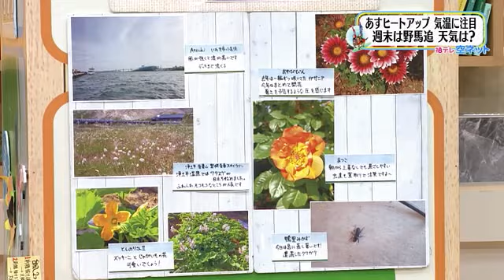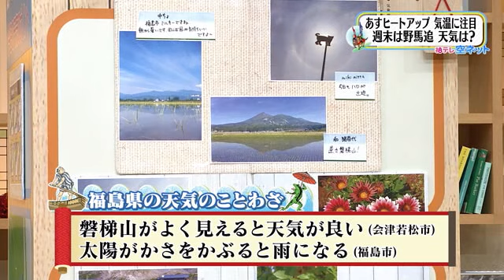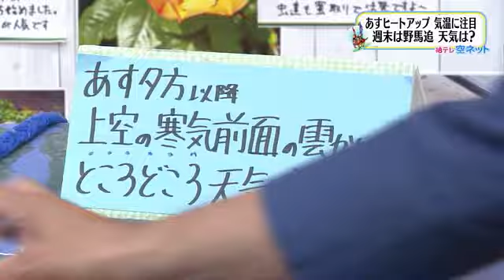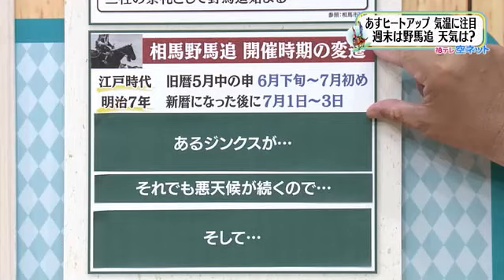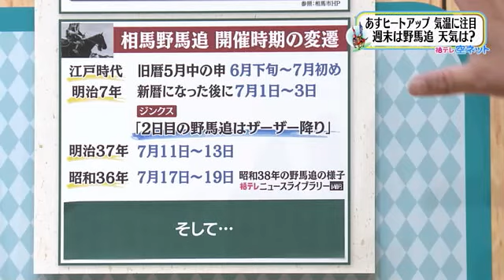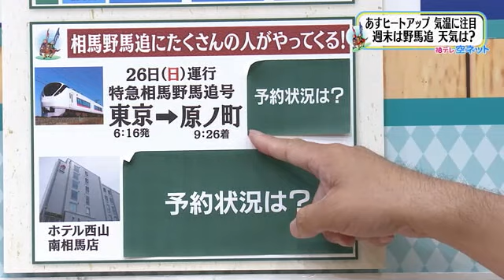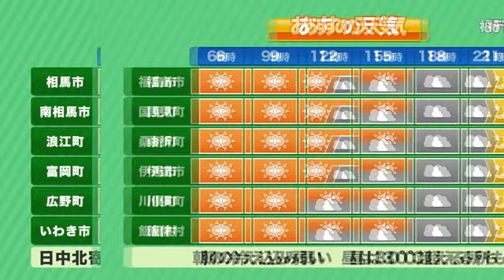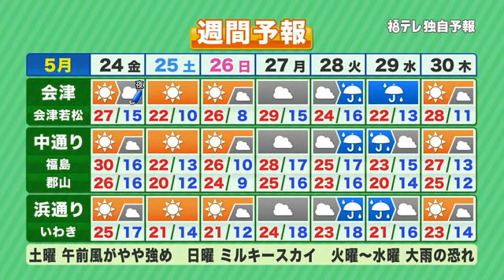【雨と高温との闘い！？相馬野馬追 開催時期の変遷】福テレ空ネット（2024年5月23日放送）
2024年5月23日（木）の放送内容
00:00～00:30　オープニングトーク
00:31～03:10　空ネット に届いた季節の便り
03:11～08:00　相馬野馬追　日程変更は過去にも
08:01～09:02　福島県5エリアの5月24日の天気
09:03～10:07　週間予報（5月24日～5月30日）